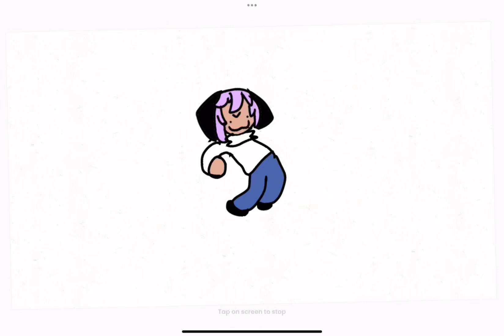I HAVE CAME BACK FROM DA DEAD